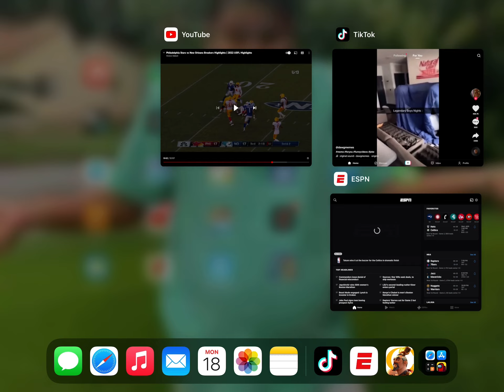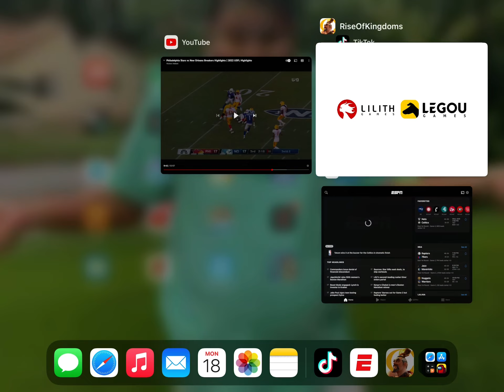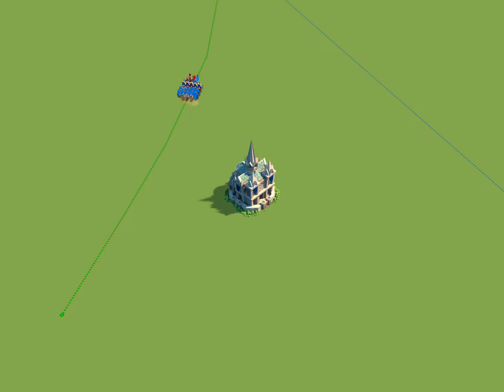Daily objectives guide in rise of kingdoms